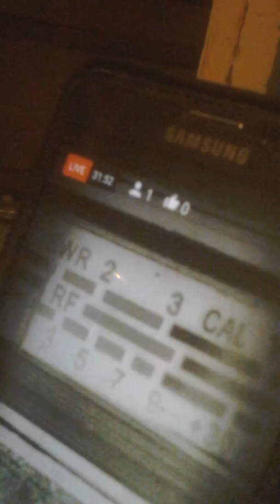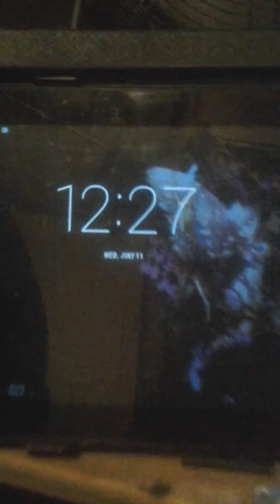Hump.#2..Overlapping Funky.!.😨 Enforcer250. FORGETS REALITY AROUND HIM.!.!.👅 😝 🙌 👑 .July 11, 2018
1st. Video Enforcer250'$ Startup, First & Lasdt Cheap Shot.!. Da rest is what I did about it that is his 🐓 Assbegging for Barclay Again.? Sorry about thevidz that made him cry hysterical behind the mic.!. Let the hits tell the story. Is it about Truth & Justice.?..Enjoy..